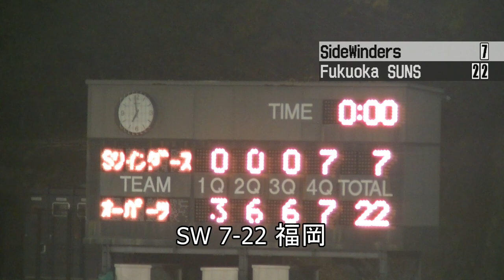20181202 サイドワインダーズ vs オーパーツ福岡SUNS("WEST2CLASSIC"_Xリーグ 1部-2部入れ替え戦)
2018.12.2 Xリーグ"WEST2CLASSIC" at 王子スタジアム
X1-X2入れ替え戦

サイドワインダーズ×オーパーツ福岡SUNS　戦